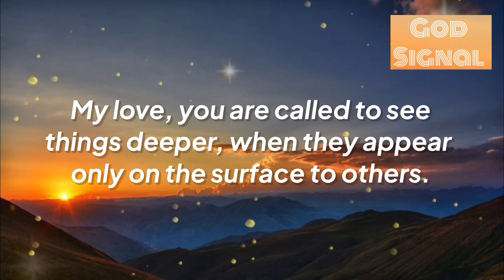💥You Are Leaving Very Soon…💌God’s Message For You Today